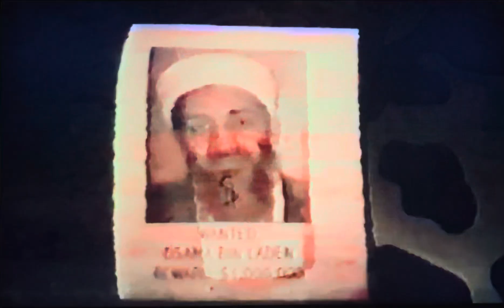Osama Got Run Over By A Sonoma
20 something year old skit me and a friend did together.